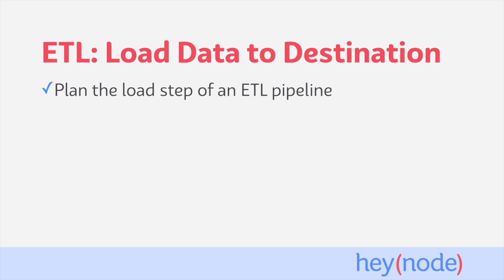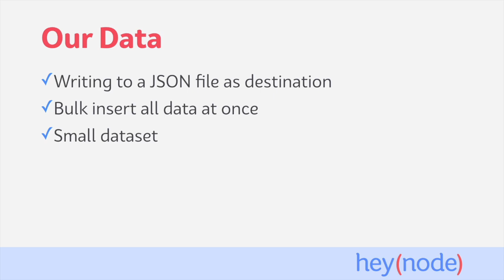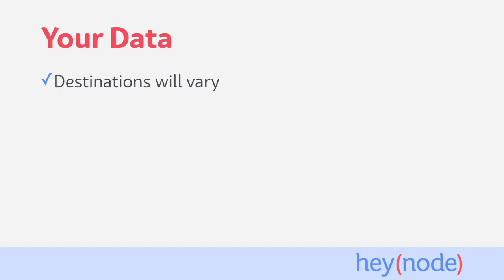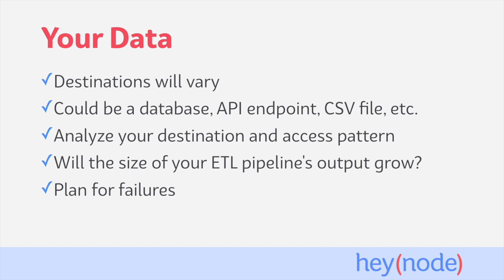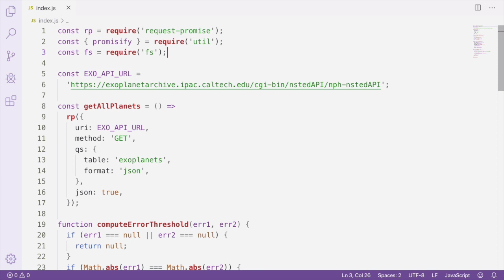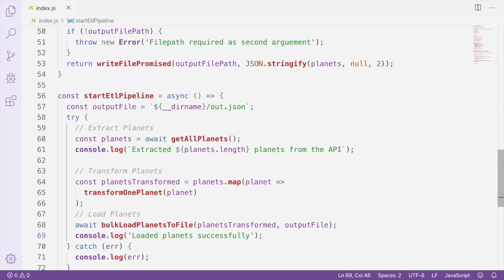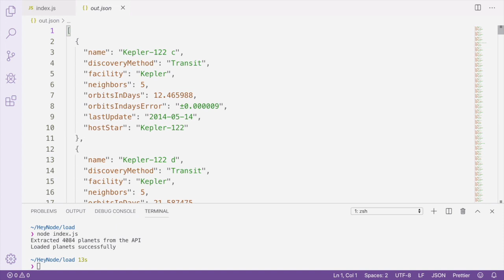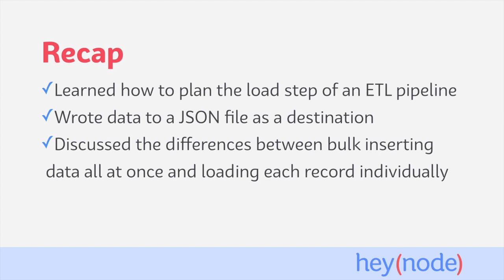ETL: Load Data to Destination with Node.js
See the written version of this tutorial for links to prerequisites and related tutorials

Now that we have our transformed planet data in our Node ETL (Extract, Transform, Load) pipeline, we need to load it to its destination. We are going to be writing the data to a JSON flat file on the file system, but you might be loading your data into a database or data warehouse. The important part is that we are sending the transformed data to the destination we need it to be in order to utilize the data, which is the final stage of an ETL pipeline.

By the end of this tutorial, you should be able to:

- Understand the Load step in a Node ETL pipeline
- Choose between a bulk insert of data or inserting each record individually

Heynode.com: The best online Node.js courses and tutorials to help you solve hard problems fast.